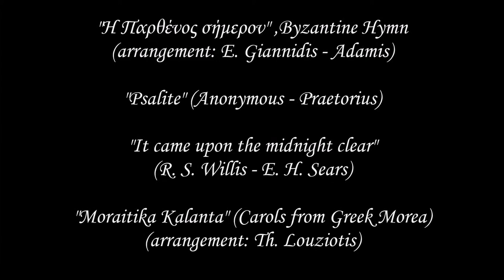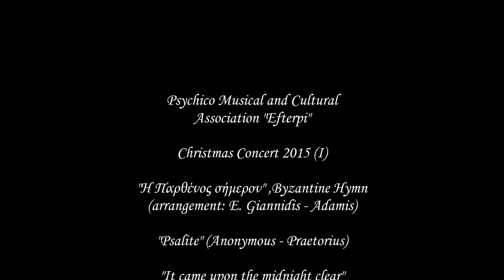Christmas Concert 2015, Philothei Choir of Sciendists, Thomas Louziotis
Psychiko Musical Assosiation "Efterpi"
Christmas Concert 2015
 Philothei Choir of Sciendists, Thomas Louziotis
Psychiko Catholic Church
Municipality of Philothei - Psychiko
14/12/15